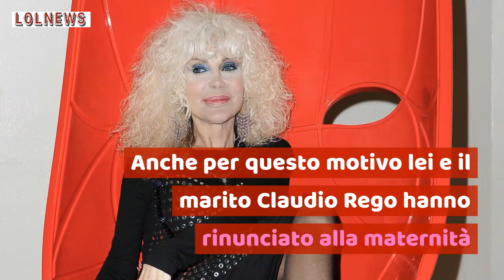Dolorosa confessione di Donatella Rettore a Domenica In: la grave malattia e la rinuncia al figlio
Ospite di Mara Venier, Donatella Rettore a Domenica In si è mostrata a cuore aperto confessando il dolore per la perdita del figlio e per la grave malattia contratta da giovane

Leggi anche: RETTORE E PIERLUIGI DIACO, PACE FATTA DOPO LA STORICA LITE A SCALO 76: LE IMMAGINI DEL 2008 E LA REAZIONE FURIOSA DELLA CANTANTE